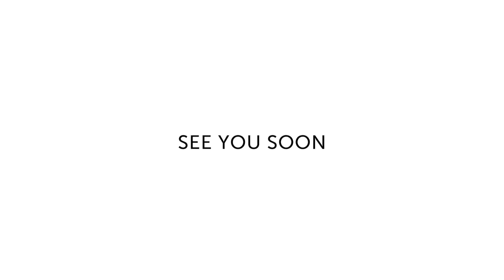SommCon Preview with J.M. Woody van Horn